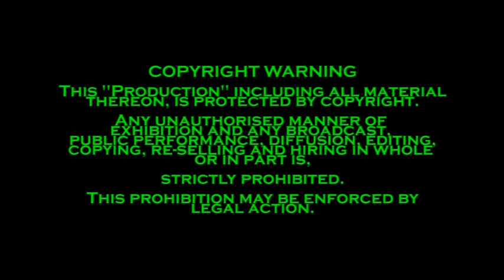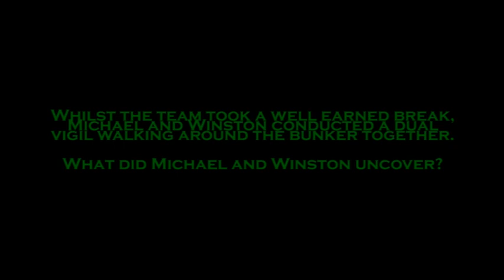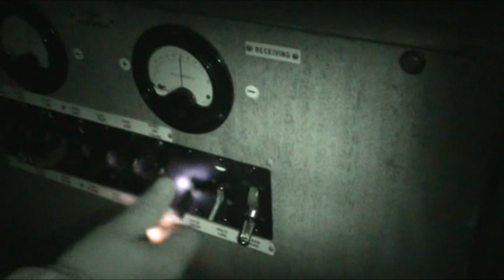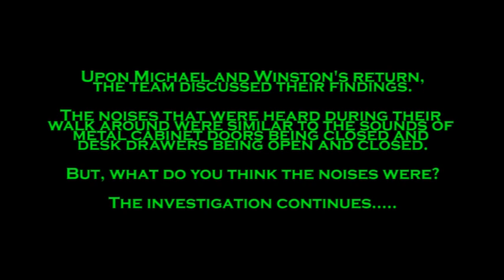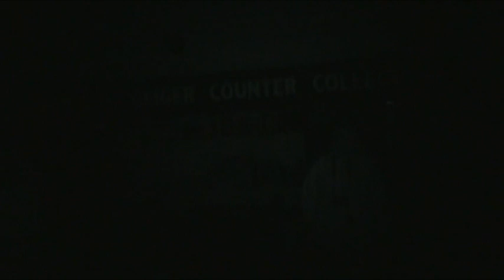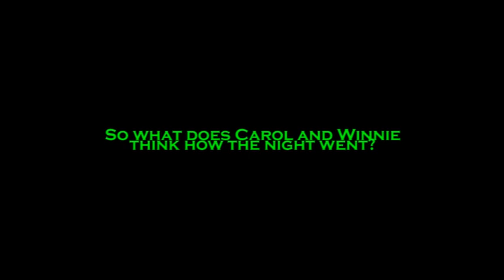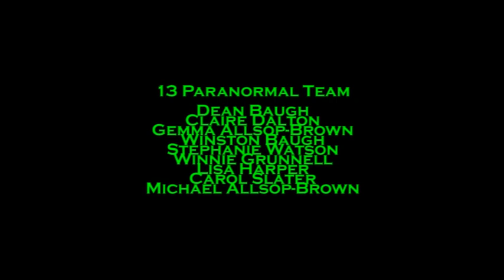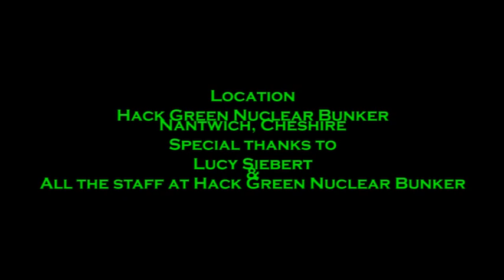13 Paranormal @ Hack Green Nuclear Bunker (01/12/2018)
13 Paranormal investigated Hack Green Nuclear Bunker in Nantwich, Cheshire on the 1st December 2018.

This is our paranormal investigation footage which was collected on the night.